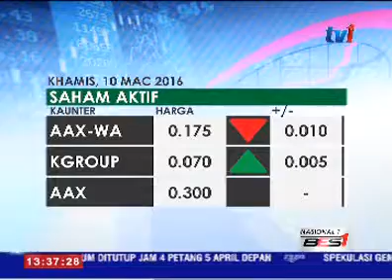BURSA SAHAM KEMBALI MENINGKAT SEHINGGA 12.30 PM [10 MAC 2016]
Penanda aras; FTSE Bursa Malaysia, FBM KLCI kembali meningkat pada akhir sesi dagangan pagi disokong belian dalam kaunter berkaitan kewangan dan perkhidmatan.

Sehingga 12.30 tengahari tadi, penanda aras tempatan itu naik 4.91 mata kepada seribu 691.26